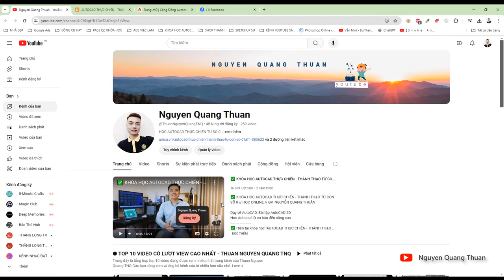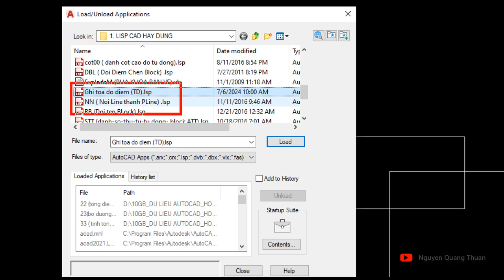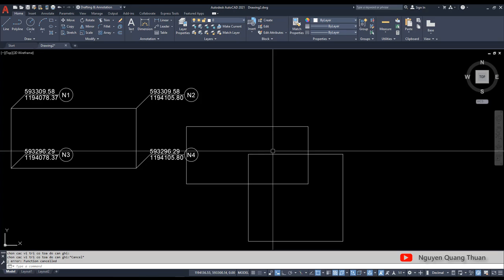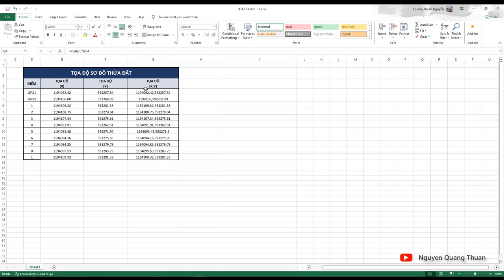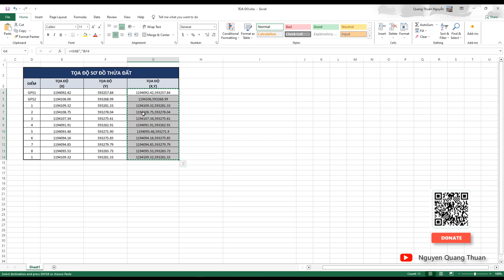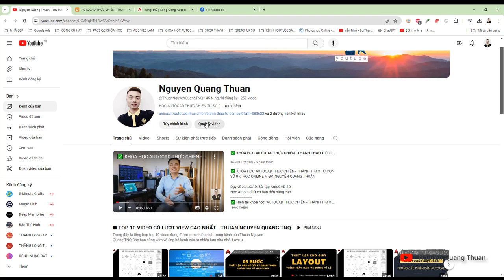LISP CAD ✅ XUẤT TỌA ĐỘ TRONG AUTOCAD ( EXPORT COORDINATES) | NGUYEN QUANG THUAN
LISP CAD ✅ XUẤT TỌA ĐỘ TRONG AUTOCAD | NGUYEN QUANG THUAN